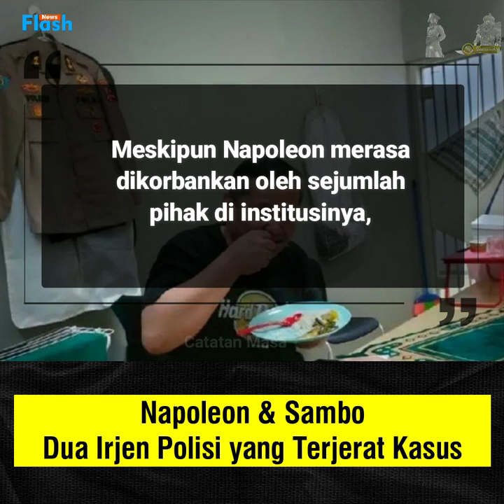Napoleon dan Sambo Memang Tak Akur Sejak Dulu?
assalammualaikum semua, Ferdy Sambo dipecat dari polri. Apa hubungan Fs dengan Napoleon?